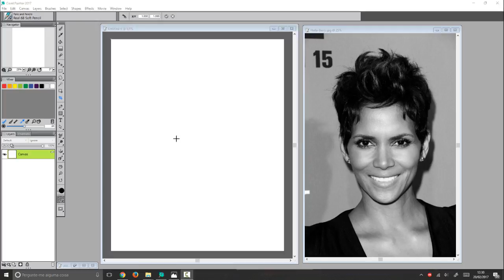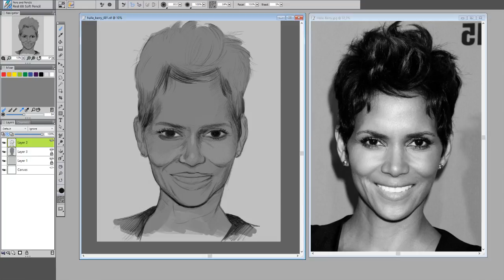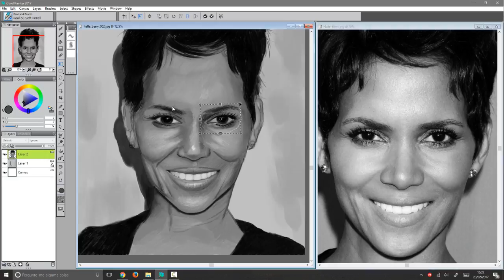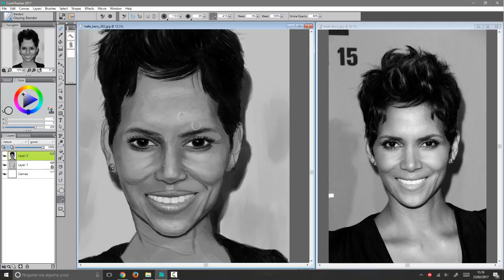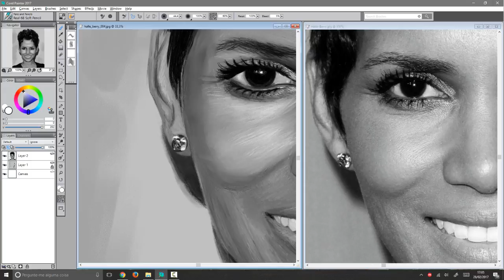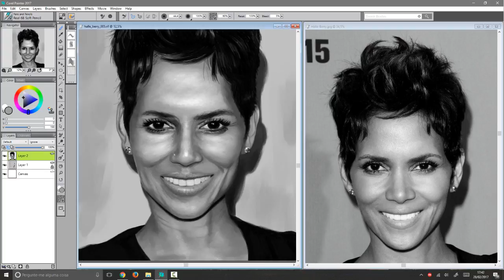Halle Berry drawing process - Digital Art in Corel Painter 2017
Speedpainting of Halle Berry, entirely done in Corel Painter 2017.